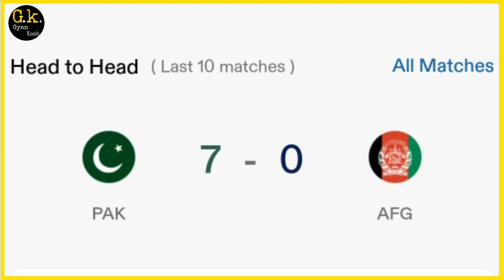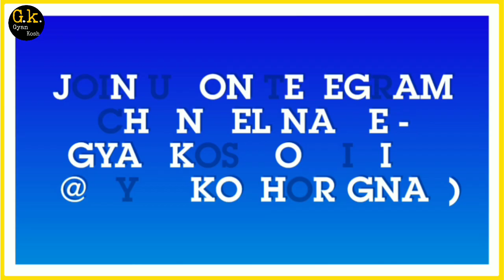Pakistan vs Afghanistan World Cup 22nd Match Prediction | Today Match Prediction | ind vs nz live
World Cup 2023 | Pakistan vs Afghanistan 22nd Match Prediction | Today Match Prediction | ind vs nz live

Join us on Telegram FOR MATCH & TOSS PREDICTION -

Gyan Kosh
gyankosh cricket
Cricket Match Prediction
gyan kosh match prediction
Match Winner Today
toss prediction
pak vs afg match prediction
afg vs pak match Winner
Pakistan vs Afghanistan toss Winner
Afghanistan vs Pakistan toss Winner
Pakistan vs Afghanistan match Winner
Afghanistan vs Pakistan match Winner
Pak vs afg Odi Match
afg vs pak Odi Match
Pak vs afg Odi Match toss
afg vs pak Odi Match toss
Pakistan vs Afghanistan today match prediction 2023
Afghanistan vs Pakistan today match prediction 2023
Pakistan vs Afghanistan today toss prediction 2023
Afghanistan vs Pakistan today toss prediction 2023
Afghanistan vs Pakistan world cup 22th match toss prediction
Pakistan vs Afghanistan world cup 22th match toss prediction
Afghanistan vs Pakistan world cup 22th match prediction
Pakistan vs Afghanistan world cup 22th match prediction
Pakistan vs Afghanistan match prediction
Afghanistan vs Pakistan match prediction
World Cup 2023 prediction
afg vs pak 22th odi
Pak vs afg 22th odi
match prediction today
Match prediction
Afghanistan Cricket
Pakistan cricket
toss call
Match prediction
Match report
Match winner
Today toss report
Match Production
World Cup prediction 2023
world Cup match today
today match  Winner
toss call
toss Winner
afg vs pak 22th Match prediction
pak vs afg 22th Match prediction
AAJ KAUN JITEGA MATCH
afg vs pak  match kaun jeetega
pak vs afg match kaun jeetega
afg vs pak  toss kaun jeetega
pak vs afg toss kaun jeetega
afg vs pak odi match prediction
pak vs afg odi toss prediction
afg vs pak odi toss prediction
pak vs afg odi match prediction
Afghanistan vs Pakistan odi match prediction
Pakistan vs Afghanistan odi match prediction
pak vs afg toss prediction
afg vs pak toss prediction
Pakistan vs Afghanistan toss prediction
Afghanistan vs Pakistan toss prediction
odi match prediction
afg vs pak match highlights
pak vs afg match highlights
afg vs pak playing 11
pak vs afg playing 11

Pakistan vs Afghanistan vs 22th Match
22th odi Match pak vs afg
Pakistan Playing 11
Australia Playing 11
Ground ODI records
News Today Cricket Match
World Cup 2023 match
ICC World Cup matches
ICC World Cup  match